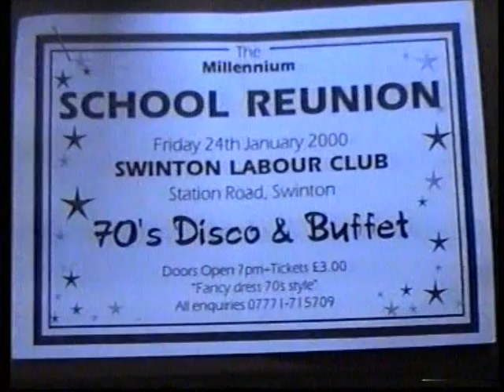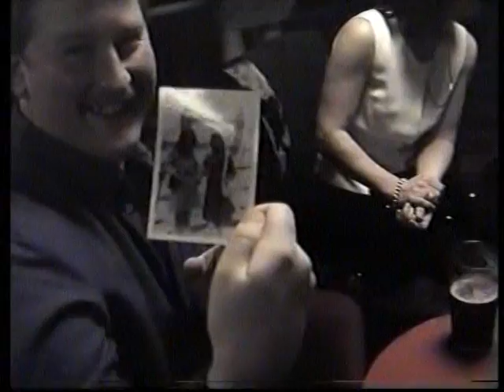buille hill high school class of 77 reunion 2000 !!! part 1